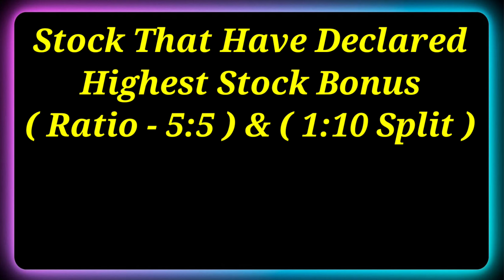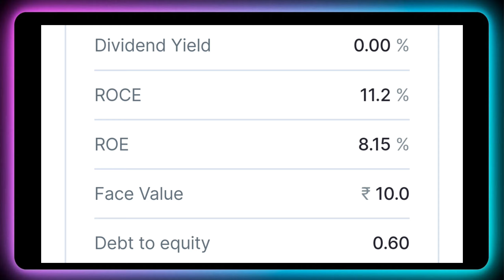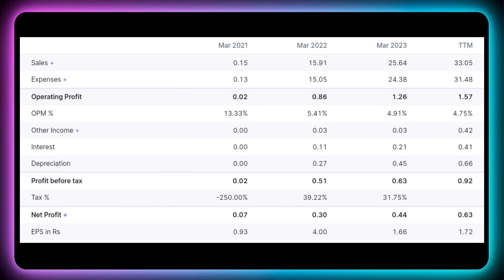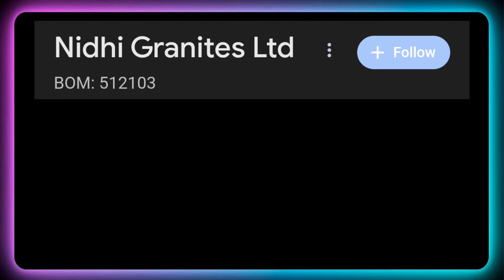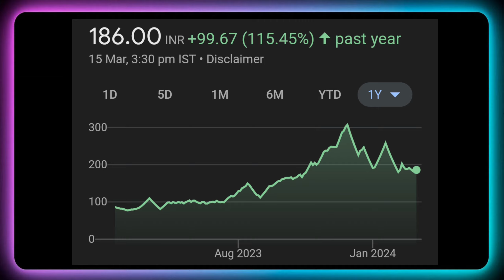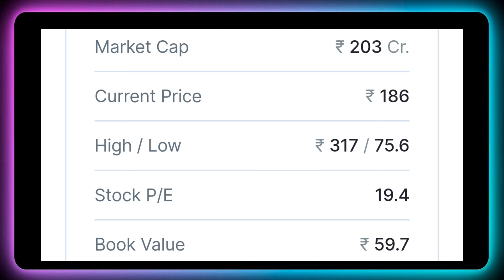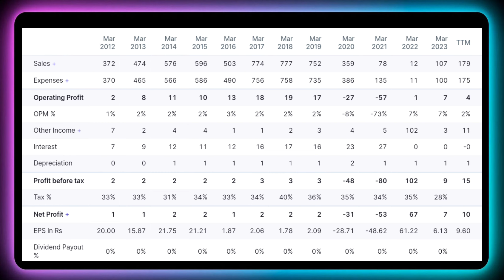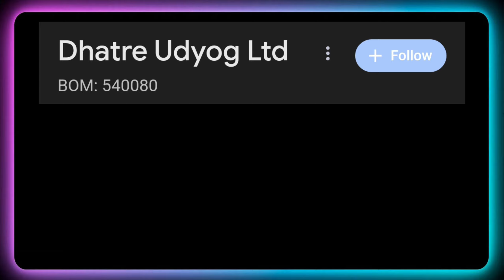5:5 Bonus & 1:10 Split | company announced bonus | Upcoming bonus stocks | Bonus March 2024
5:5 Bonus & 1:10 Split | company announced bonus | Upcoming bonus stocks | Bonus March 2024

Dividend stock
upcoming Dividend
upcoming shares

Market analysis
Market news today
Market news